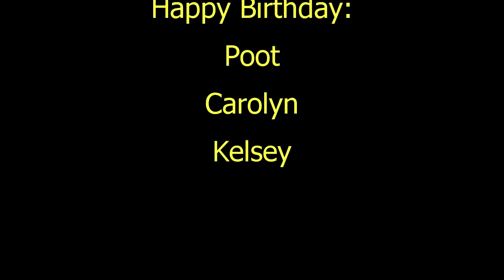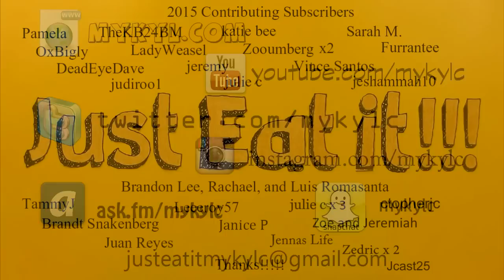Filipino Food Hit #5!!! Adobo-licous!!! sorry for the 15 fps goof up!